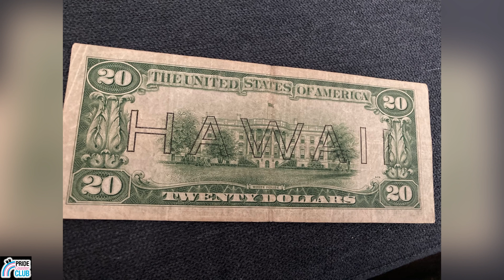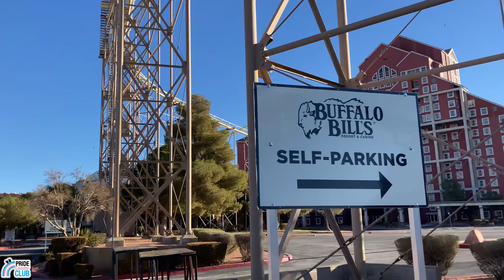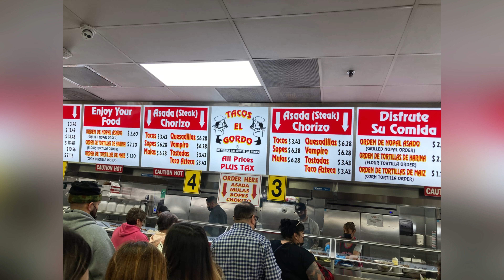Exploring Desperado The Buffalo Bills Hotel Casino Abandoned Roller Coaster In 2022!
Here I venture to Buffalo Bills to see what's left of Desperado the currently abandoned Arrow Hyper Coaster that sits in the middle of the Nevada Desert!